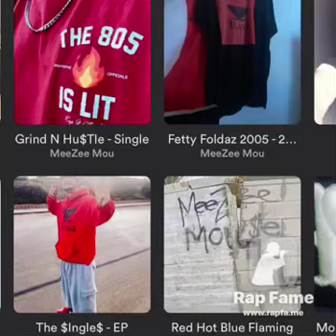Just A Little Bit/Find Out What’s Happening/ I Got A Feeling In My Body MeeZee Mou$e X Baby Pop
Original By Elvis Presley
Raised on Rock 1973
Good Times 1974
Recorded at Home by Christian Garza 2021